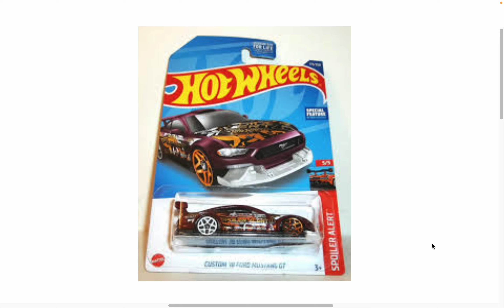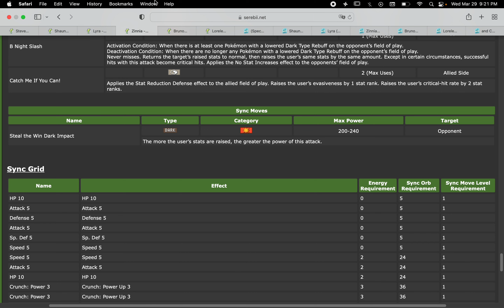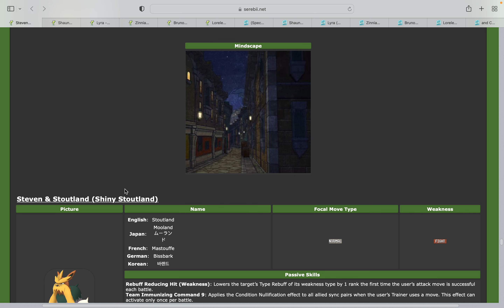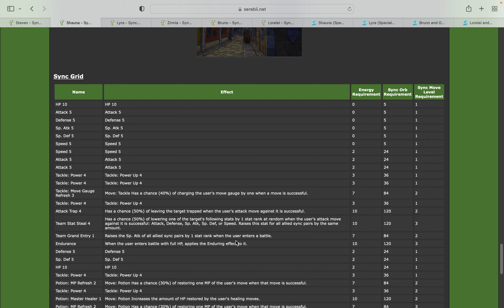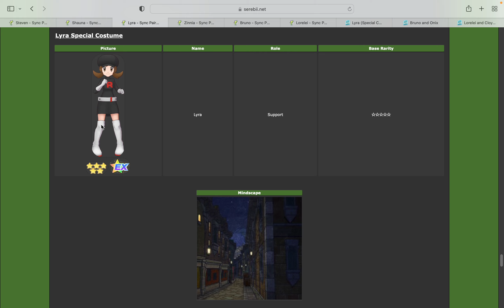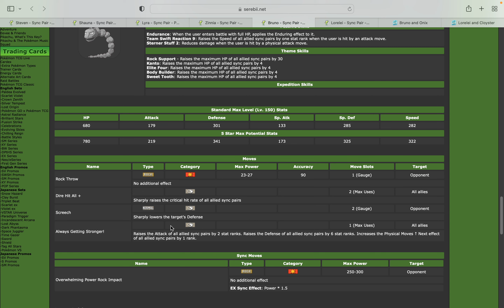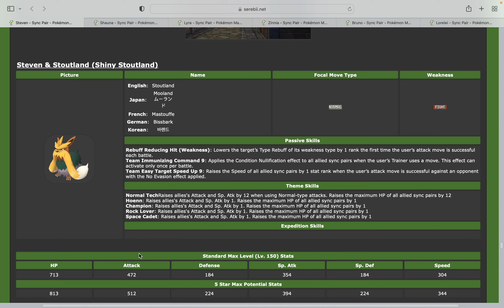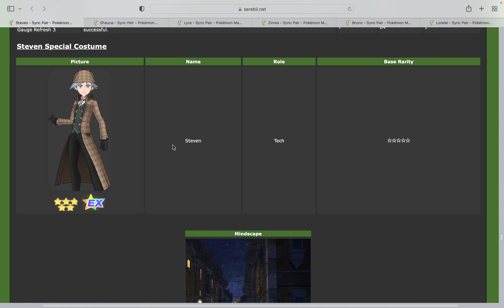Pokemon Masters EX - Datamine Analysis : Late March 2023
Spoiler alert! Watch only if you want to know my thoughts about the new units coming into Pokemon Masters EX March 2023.

Where I got news about the datamine - Pokemon Masters Subreddit

The best site to use for any type of Pokemon information - Serebii

Where you can theorycraft sync grids - Pokemon Masters Sync Grid tool

So I didn't fully understand Rebuff until after thus video where I tested it. Apparently it's a permanent debuff on the opponent. Which makes a lot of sense since if it was only a one time trigger, it would not be very good. I only have two units (I think) that can inflict Rebuff, which is Champion Serena and Gordie. Usually when I use Champion Serena the enemy has a lot of debuffs, so I guess I just never notice the Rebuff. And I've never used Gordie so yeah.

Also I totally forgot to upload this yesterday so this is being released on the day Steven is out. Better to see what people who have Steven have to say about him because my theory crafting in him might be ver bad.